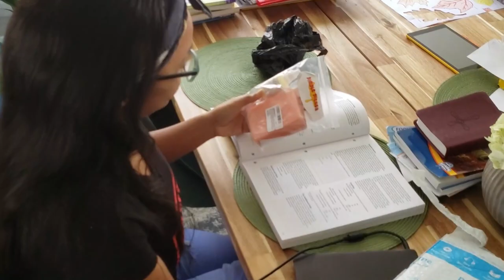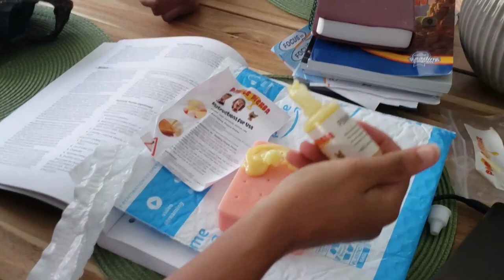Dr. Pimple Popper FAIL!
Dr. Pimple Popper is THEE OG of Pimple Popping, and I wanted to give it a try... FAIL, lol!